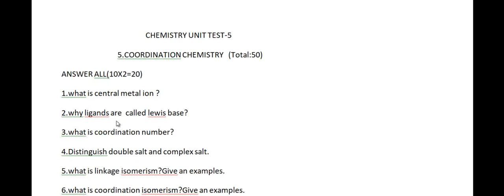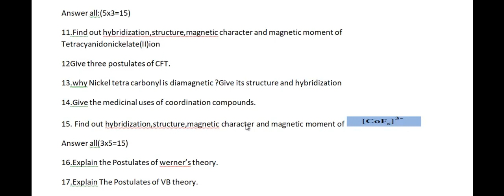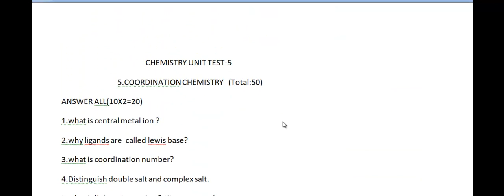class XII coordination chemistry questions for english medium